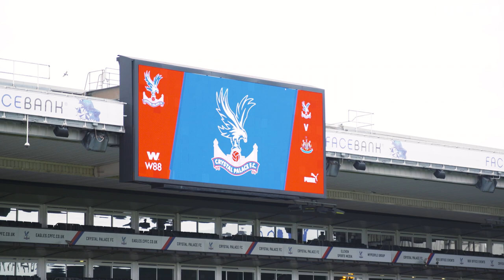Pitch-side Camera: Palace v Newcastle (H) | ACCESS ALL OVER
Watch the highlights through our PalaceTV camera of the Premier League match between Crystal Palace and Newcastle United at Selhurst Park